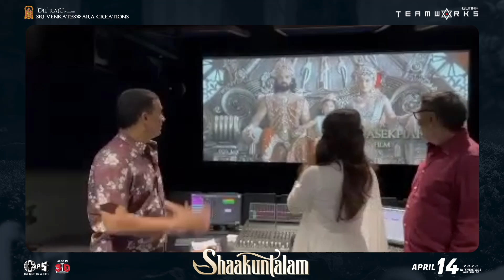Shaakuntalam' releasing in April 14th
EpicLoveStory is being brought to life! The team of Shaakuntalam is all excited about the film which is releasing on April 14th!